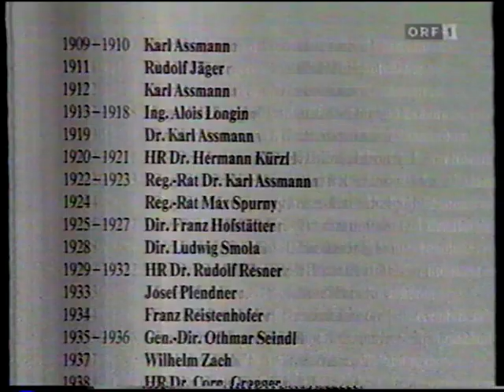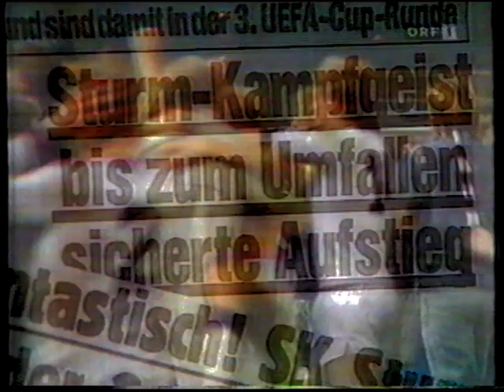Sturm Graz Doku 1992 vor der Ära Hannes Kartnig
Frühjahr 1992. Sturm Graz ist in einer sehr schweren Situation. Bald wird Hannes Kartnig kommen und Sturm Graz zu neuen Höhen führen.

Damaliger Präsident: Charly Temmel